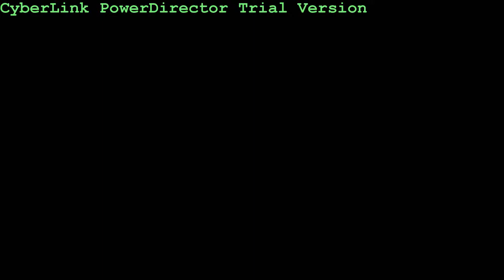Supra Belay With Khaki Slacks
On foot view of my Supra Belays with Dockers Khaki Slacks